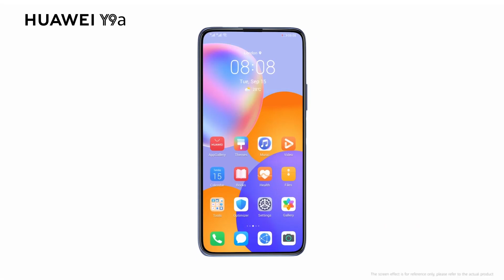Huawei Y9a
Pre-order HUAWEI Y9a now for Rs 14,999 & get a FREE FreeLace worth Rs 2,699. Enjoy a stunning 6.63" ultra FullView display, 40W SuperCharge & 8GB + 128GB huge storage. Get access to a million apps on Petal Search